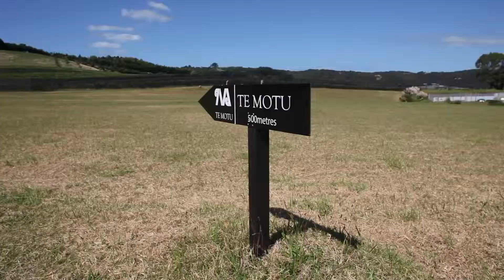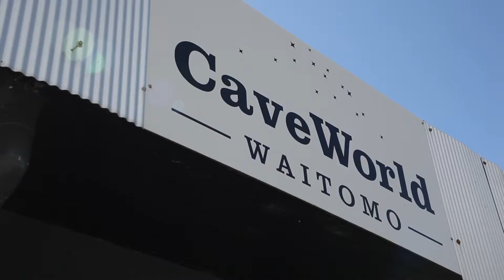Travel Vlog - New Zealand - Places to go in New Zealand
I had the time of my life in New Zealand on this last visit. Oh and I also came back married!

Here's what I got up to and some of the best places to go in New Zealand.

In this video:

Sky Tower - Auckland
Waiheke Island
Waitomo Glow Worm Caves
New Plymouth
Mt Egmonton

Tech Gear

Sigma 24-70mm f2.8 Canon fit

Canon 50mm F1.4

Diana F+

Polaroid 300 (Blue Version)

Polaroid 300 Instant Film Pack of 2

GoPro Hero 5 Black

DJI Phantom 3 Standard Drone

Anker Portable Charger Powercore 20100

Caden Canvas Camera Bag - Messenger style

Crumpler Bag - Updated Version inc 15” Laptop Compartment

SanDisk Ultra 64GB MicroSDXC Memory Card with SD Adapter

SanDisk Ultra 32 GB MicroSDHC UHS-I Memory Card with SD Adapter -

I'm always on the lookout for new music to use on the videos - Get in contact if you would like your tracks to be used - submissions to